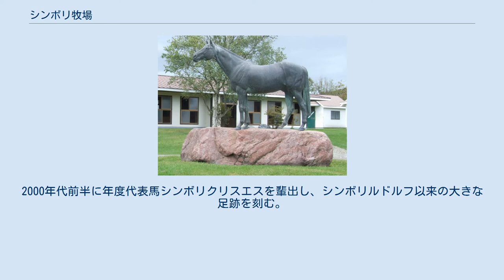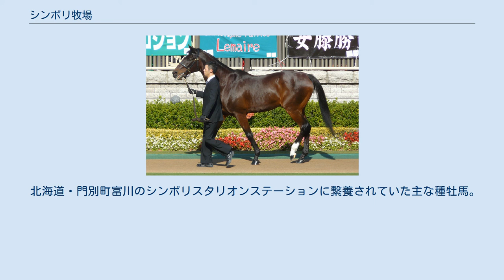シンボリ牧場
シンボリ牧場（正式名称・シンボリ牧場有限会社）は、千葉県成田市にある競走馬の生産牧場及び馬主（オーナーブリーダー）である。
 シンボリ牧場の礎を築いた種牡馬パーソロンの像 シンボリルドルフ 1921年、初代の和田孝一郎が千葉県に前身となる「新堀牧場」を開場。
新堀命名の由来は以下諸説がある。
 1935年に香取郡本大須賀村（昭栄村→大栄町→現: 成田市）新堀牧場名義でサラブレッドの生産開始。
1940年の第2回 桜花賞（当時の競走名は中山四歳牝馬特別）にて、牝馬のタイレイで初のクラシック制覇。
 二代目を継いだ子息・共弘の時代では、現行の「シンボリ牧場」として生産規模も拡大。
特に競走馬スピードシンボリや、種牡馬パーソロンのブリーダーとして成功し、同産駒の七冠馬シンボリルドルフといった著名な競走馬を輩出した。
 シンボリクリスエス（中央） 1994年にオーナー和田共弘が亡くなると、息子・孝弘が三代目の代表に就任。
2000年代前半に年度代表馬シンボリクリスエスを輩出し、シンボリルドルフ以来の大きな足跡を刻む。
 2019年、オーナー和田孝弘が死去。
長男・吉弘が四代目の代表に就任した。
 過去 旧日高シンボリ牧場名義 Takahiro Wada,T.WadaまたはSymboli Stud名義 シンボリ牧場の勝負服は緑・白襷・袖赤一本輪。
「シンボリ」の冠名でおなじみ。
牝馬には基礎繁殖牝馬の一頭、Sweet Sixteen（日本での登録名：スヰート）にちなんだ「スイート」の冠名を使用していたが、2013年産からは牡馬と同じく「シンボリ」を使用している。
「シンボリ」の英語スペルは、「シンボル」とも引っ掛けた「symboli」である。
また、和田共弘や和田孝一郎個人の所有馬も存在する（共に勝負服は緑・白襷）。
 北海道・門別町富川のシンボリスタリオンステーションに繋養されていた主な種牡馬。